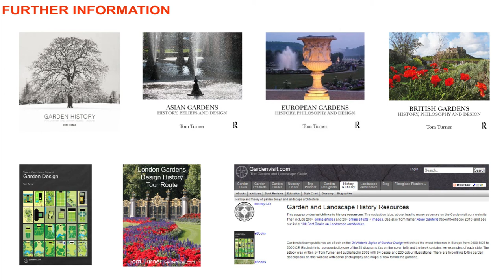Biddulph Grange - Gardenvisit.com garden tour and history video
Biddulph Grange is one of the best examples of the high Victorian Mixed Style of garden design. It is recommended for garden tours in Staffordshire and the East Midlands of England.